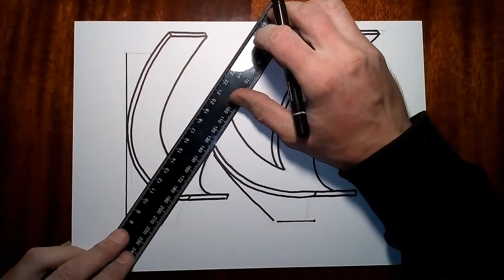How to draw the letter W. 3D Trick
In this video, I'll teach you how to draw the letter W. 3D Trick. Anamorphic drawing. This will help me decide in which direction to move on. Write comments, ask questions, I will be glad to answer.